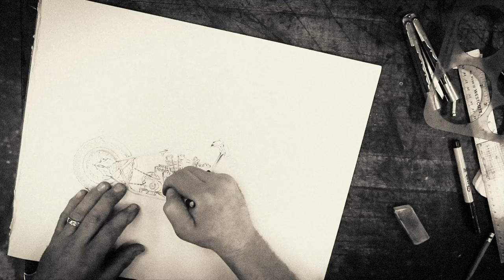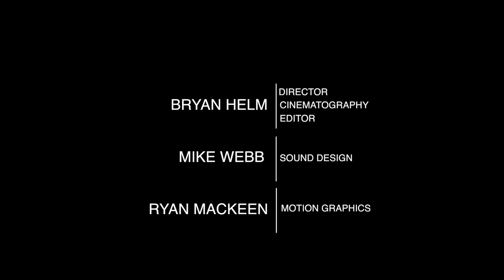Born Free 6 Builder Series- Paul Cox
Part One Documenting Paul Cox Industries  Bike build for Born Free 6. Directed by Bryan Helm